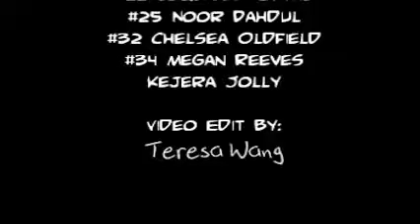2008-09 Cypress Women's Basketball Highlight Video part 2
The 2008-09 Cypress Charger Women's Basketball team highlight video.  Alyssa Brunner, Mia Chiaro, Michelle Salemi, Jackie Orosco, Marissa Main, Sequana Norris, Krissi Rae Sylvis, Alyssa Starkey, Noor Dahdul, Chelsea Oldfield, Shannon Pitts, Megan Reeves, Quortlyn O'Neal, Crystal Bracamontes